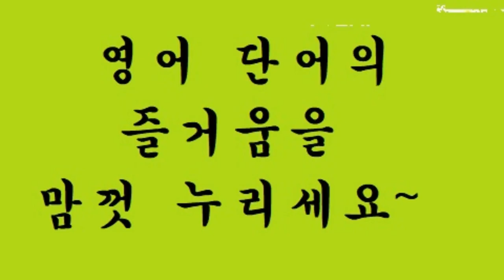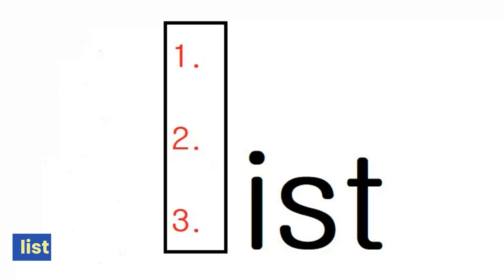교육부 기본 어휘 800단어 영상 사전 (800p-25) lesson ~ look